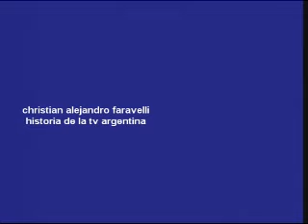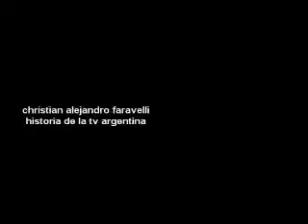HISTORIA DE LA TV ARGENTINA: FRAGMENTO AVENTURAS DE HIJITUS / CANAL 3 ROSARIO/ DÉCADA DEL 90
TEMA: FRAGMENTO AVENTURAS DE HIJITUS
ARCHIVO: AÑOS 90
CANAL: CANAL 3 ROSARIO
FECHA: DOMINGO, 28 DE OCTUBRE DE 2012